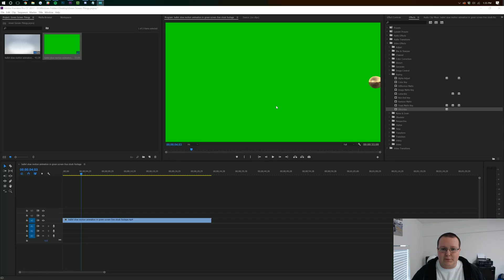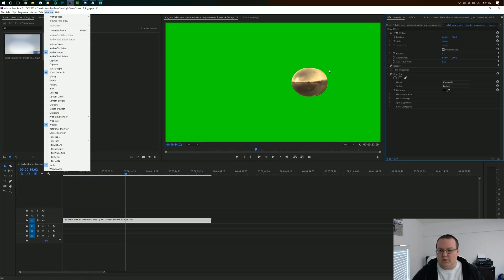How To Use A Green Screen In Adobe Premiere Pro (How To Chroma Key In Premiere Pro!)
Learning how to use a green screen in Adobe Premiere Pro isn't super difficult, but it can be a little hard to do considering it's not named 'chroma keying' like it is in most other video editing programs. Thus, using a green screen in Adobe Premiere Pro can be hard to do or even experienced users.

About this video: In this video, I will teach you exactly how to use a green screen in Adobe Premiere Pro. This uses 'ultra keying' which is the exact same as 'chroma keying' in most other editing programs such as Final Cut and Sony Vegas. Because of this, this video also shows you how to chroma key in Adobe Premiere Pro.

This same method will allow you to use a blue screen in Adobe Premiere Pro. Using a blue screen and a green screen in Adobe Premiere Pro is the exact same process. Both use ultra keying in order to take the background out of a video in Adobe Premiere Pro!

It is worth mentioning that lighting does have a big impact on greenscreen footage, so if you notice that your footage isn't chroma keying well, that is most likely because the lighting in the video isn't clear and even on your greenscreen!

Nevertheless, we do hope this video helped you learn how to use a green screen in Adobe Premiere Pro. It really does help us out, and it means a lot!

Now, I do want to mention that if you do have any issues in chroma keying in Adobe Premiere Pro, please do let us know it the comment section below. We try out best to help you use your green screen effectively and with the best results.